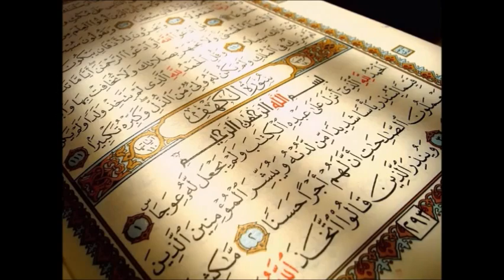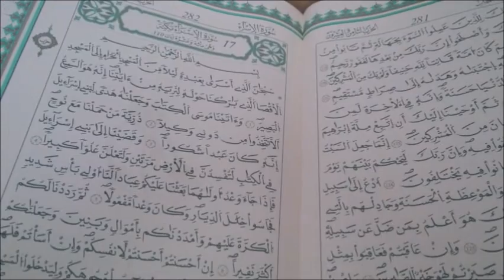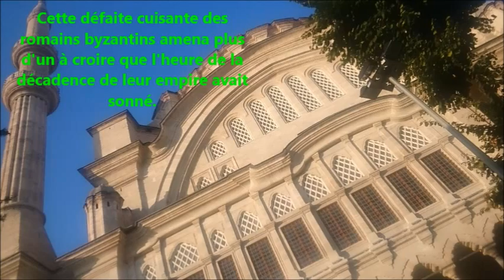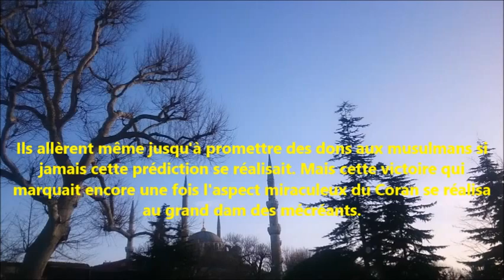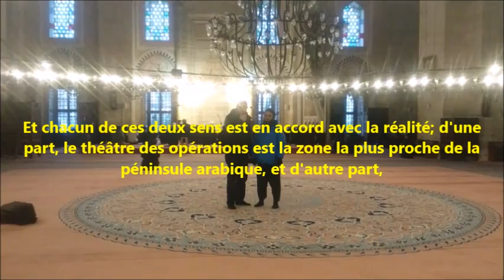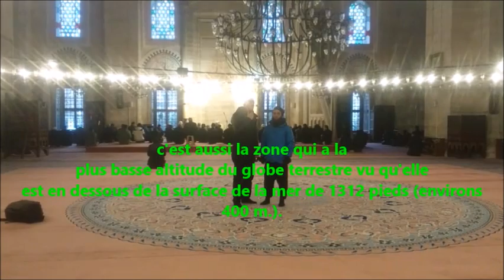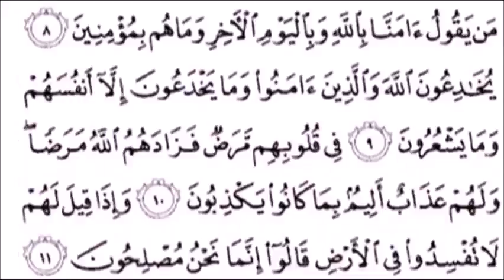Pourquoi plusss de converti à l'islam ? Allemagne